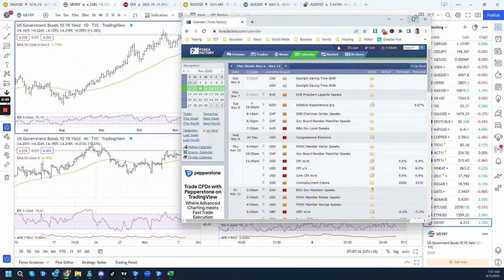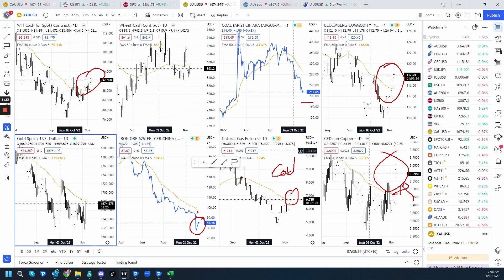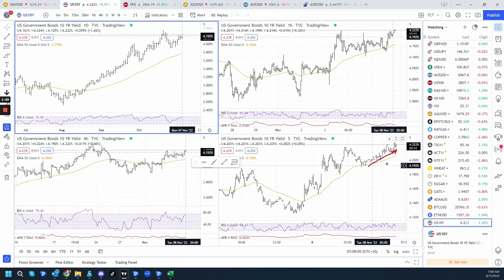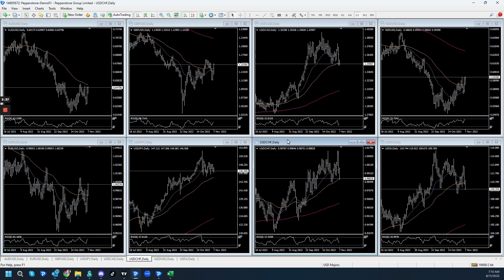All very quiet leading into Thursday US CPI numbers Market Insights with Tom Concept - 8th November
A brief overview of what happened in the currency markets overnight.

Learn to trade FX with us.

Join our Prop Programme for live funded accounts...

Gain financial freedom by trading in the forex markets today...